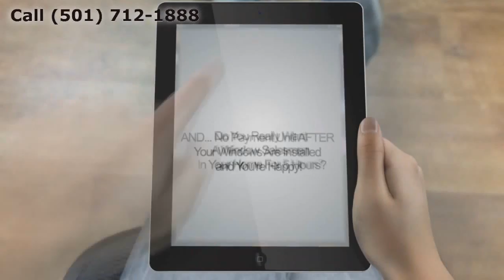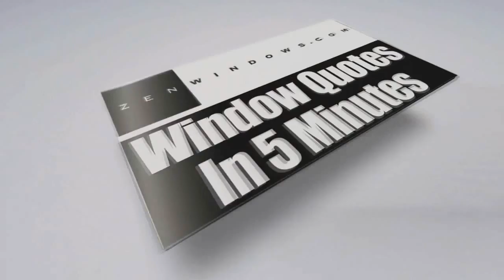Window Replacement Stuttgart AR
Customer-Driven Design

Personal Attention